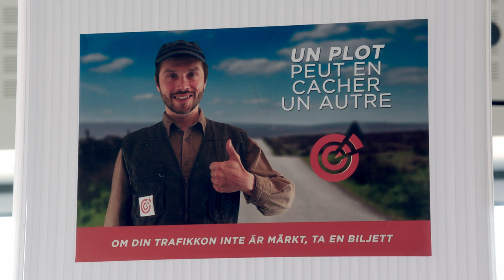Teaser PLOT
PLOT DE SÉBASTIEN AUGER
Une comédie musicale décalée et protéiforme
Michel, dépressif chronique, est en route pour son village natal. Sur le chemin, il fait une rencontre qui va changer le cours de son existence : un PLOT ! Ce compagnon de fortune peu banal va le pousser, malgré lui et malgré tout, à affronter ses traumas.

Crédits

Auteur·e Scénario : Sébastien Auger | Paroles : Sébastien Auger, Cyrille Poumerie
Réalisateur·ice Sébastien Auger
1er·ère assistant·e réalisateur·ice Jérémy Sawicki
2ème assistant·e réalisateur·ice
Casting Matthias Girbig, Fleur Geffrier, Guilaine Londez, Patrick D'Assumçao, Caspar Schjelbred
Avec Abigail GREEN, Luc MATARD, Éric DACOSTA, Mathieu CESARSKY, Larry BENZAKEN, Pierre VALENTE, Denis CAPRON, François SARTON, Bernard HAMONIC , Jean-Yves DESJONQUERES, Jérôme ANCLIN , Mathias DENAIN
Directeur·trice de production Marianne Nicole
Directeur·trice de la photographie Julia Mingo
Régisseur·euse général·e Pierre Valente
Steadycam Valentin CLARKE
Montage image Jérémie PITARD
Assistant·e montage Rémi POINT-RIVOIRE
Effets spéciaux Renaud HERICORD
Etalonnage Julia MINGO
Son François MEYNOT
Montage son François MEYNOT
Musique originale Stéphane Laporte
Maquillage Marion LABAYE
Coiffure Marion LABAYE
Costumes Claire BINET
Chef·fe décorateur·trice William ABELLO
Chef·fe machino Simon BROUAT
Chef·fe électro Thomas COULOMB
Production déléguée A TRAVERS LE MIROIR
Coproduction Production associée : FORTHY FILMS
Financements
• SoFilm

• La Région Normandie

• CANAL + (Collection Canal + "écrire pour le cinéma de genre : comédie musicale")

• SACEM

Producteurs·trices Déborah Hankey, Pascal Barbier
Fiche film

Pays France
Genre Comédie musicale
Style Fiction
Chromatique Couleur
Durée 19 min
Format HD
Diffusion CANAL +
Distribution Manifest
Festivals
• Zubroffka ISFF | Bialystok (Pologne) Reporté en 2021

• Festival du Court Métrage d'Auch | Auch (France) Reporté en 2021

• Rêves de courts | Benet (France) Reporté en 2021

• Combat | Josselin (France) Reporté en 2021

• Soria International Short Film Fest | Soria (Espagne) Novembre 2020

• Lublin Film Festival | Lublin (Pologne) Novembre 2020

• Festival européen du film court de Brest | Brest (France) Novembre 2020

• Filmets | Barcelone (Espagne) Octobre 2020

• Festival Jean Carmet | Compétition jeune espoir | Moulins (France) Octobre 2020

• Lund Fantastic Film Festival | Lund (Suède) Octobre 2020

• Yerevan Short Film Festival | Erevan (Arménie) Octobre 2020

★ Prix de la meilleure photo / Best cinematography

• SESIFF | Séoul (Corée du Sud) Septembre 2020

• Busho International Film Festival | Busho (Hongrie) Septembre 2020

• Fifigrot | Toulouse (France) Septembre 2020

• Sopot Film Festival | Sopot (Pologne) Juillet 2020

• Live at heart | Örebro (Suède) Juillet 2020

★ Prix d’honneur

• Cisterna Film Festival | Cisterna (Italie) Juillet 2020

• Festival Phare – Soirée Comédies Musicales | Arles (France) Juillet 2020

• Mulhouse Tous Courts | Mulhouse (France) Mars 2020 Reporté en 2021

• Festival International du court métrage de Clermont-Ferrand | Compétition officielle | Clermont-Ferrand (France) Février 2020

• Warsaw Film Festival | Varsovie (Pologne) Octobre 2019